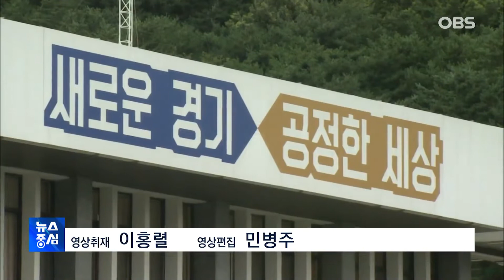이재명, 정치 명운 걸린 대법원 재판…내일 선고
친형 강제 입원과 관련해 허위사실 공표 혐의로 2심에서 당선 무효형을 선고받은 이재명 경기도지사의 대법원 상고심 선고가 내일 오후 2시 열립니다.

파기 환송 때는 대권 가도에 날개를 달겠지만, 원심이 확정된다면 사실상 정치적 사형선고나 마찬가지란 분석이 나옵니다.